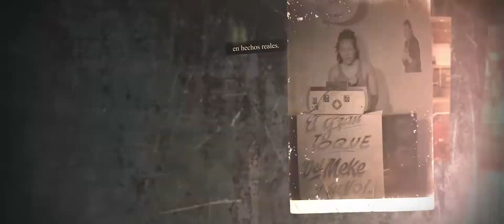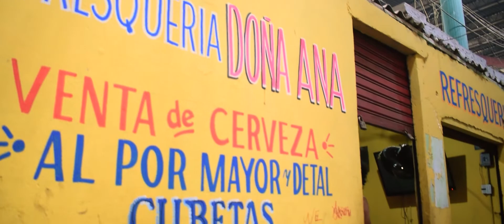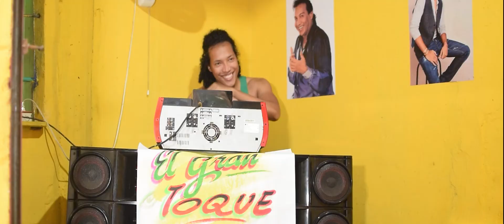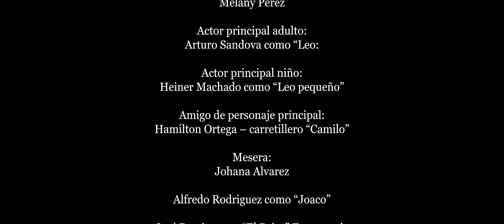Mil y Una Lucha - Cortometraje